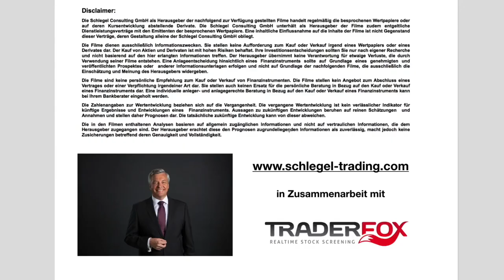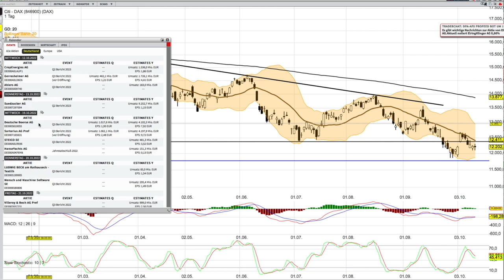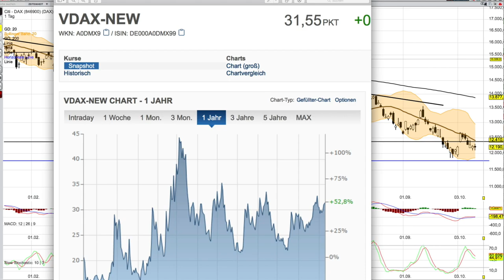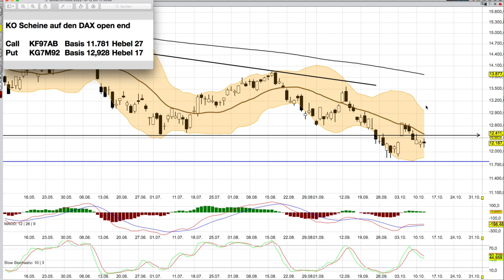DAX Analyse ab dem 13 Oktober -Glitschig -